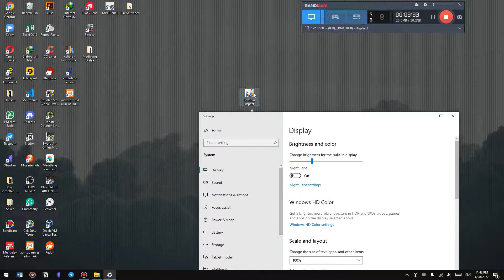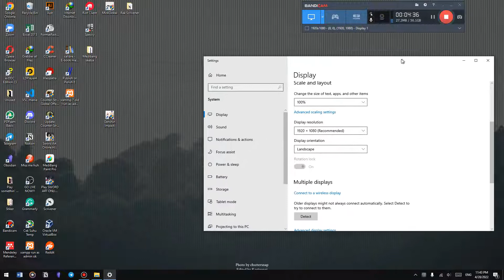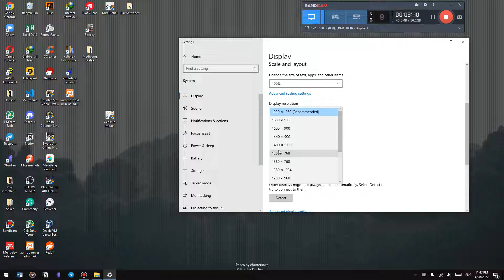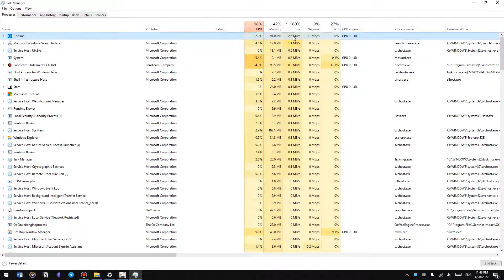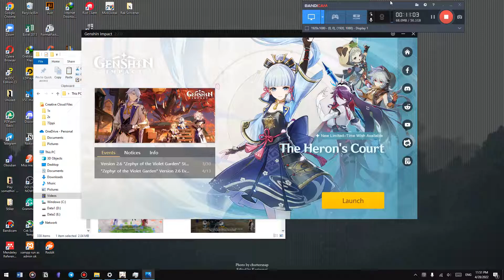Mengurangi Resolusi Layar Saat Login Genshin Impact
Trik ini sudah aku lakukan khususnya sebagai ritual sebelum login ke Teyvat, hasilnya cukup teruji berhasil. Kadang masih terasa nge-jag (lag) karena masalah HDD, tetapi selebihnya baik-baik saja.

Sebelumnya, direkomendasikan tampilan menggunakan resolusi video 720-1080p agar terlihat jelas beberapa tulisan yang terekam dalam layar tersebut.

Aku membuat timestamp, sehingga bilamana membutuhkan penjelasan tertentu maka langsung skip untuk menuju penjelasan tertentu,

1:04 Penjelasan screen stuttering
1:26 Perangkat yang aku gunakan sebagai eksperimen
1:57 Opini tentang NVIDIA MX130
3:09 Keluhan para low-end dalam bermain Genshin Impact
3:36 Keluhan pengguna laptop layar full HD tetapi performa bottleneck
4:04 Penjelasan mode full screen pada game Genshin Impact
5:05 Trik menurunkan resolusi untuk meringankan render resolusi ketika bermain game
6:45 Hasil percobaan tweak grafik menggunakan GeForce Experience
7:41 Lanjutan penjelasan menurunkan resolusi layar untuk meringankan render
8:25 Step/ritual sebelum login Genshin Impact
9:23 Hasil perbedaan resolusi 1080p dengan 720p
10:43 Kesimpulan

Hubungi aku melalui Discord, Ravelfilecdq#5293
Dukung aku agar terus bersemangat membuat tutorial melalui,